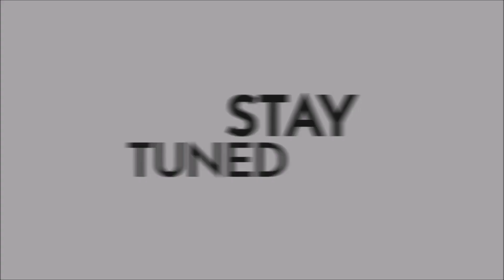NBA "TRAMPOLINE!" Moments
These players got HOPS!